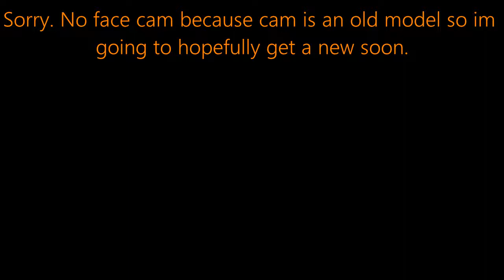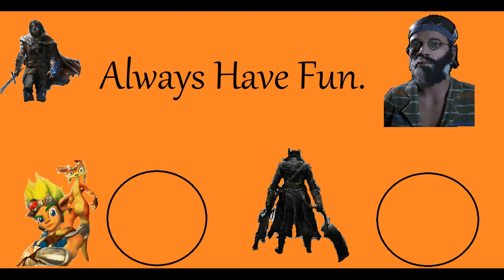Jason gets revenge on Marcus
Wish I had a better face cam. I would use the ps4 one but I have to livestream it to get it. And I don't have the greatest upload speed right now.